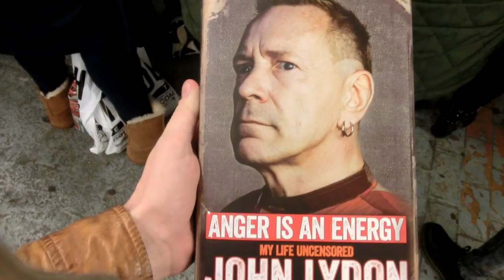London Vlogs - Week 5 (Student Cards, John Lydon of Sex Pistols & Foxes On The Streets Of London)